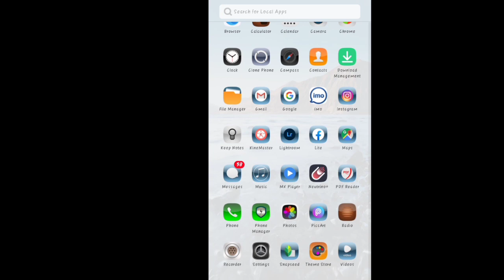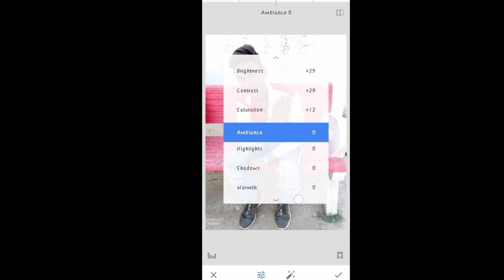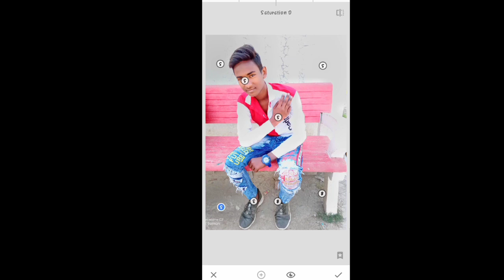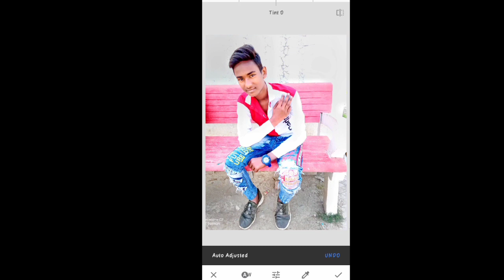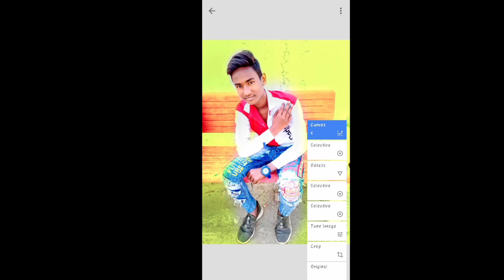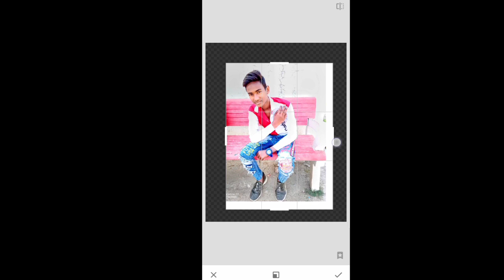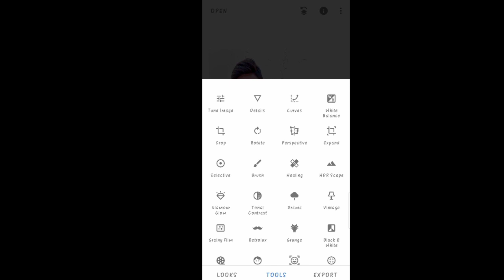Snapseed🔥चलाना सीखे सबसे💫आसान ट्रिक💯 से सिर्फ 5min में💯how to use Snapseed||Best Tutorial Snapseed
Hii friends...
To kaise hain aap log.
Ummed hai ki achhe hi honge.

How to create your png/ cutout
Please see this video
Bye freinds and take care🥰🥰